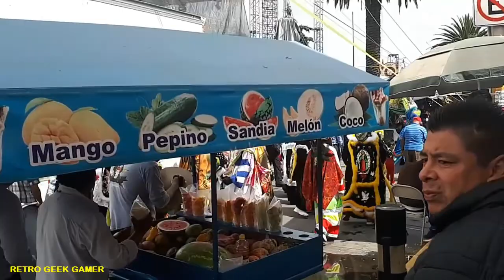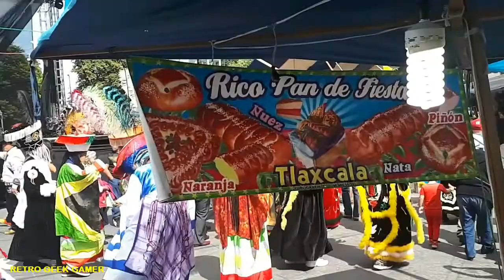Fiesta Tlalmanalco 2018 (Chinelos)(México)